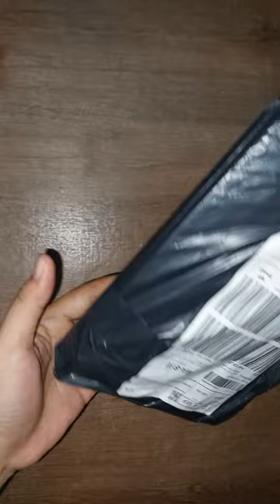COLORING MATERIALS FROM LAZADA 9.9 SALE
LAZ5DA F!ND
Nylon Mesh Pencil case Simple Fashion Pencil Pouch Pen Case Pen Bag

12 Colors Double head Highlighter Pen Dual Tip Color Marker Pen Set

12/24/36Pcs Set Color Pencil For Kids Wooden Art Painting Colored Pencil School Stationery Supplies